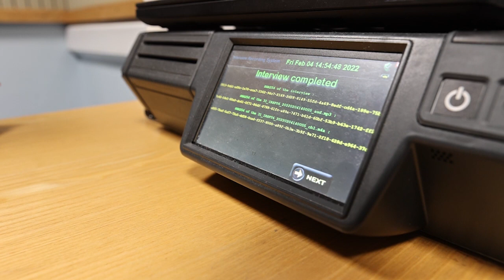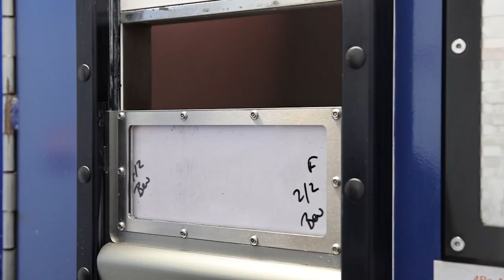Apprentice describes 'motivating experience' on the PCDA course